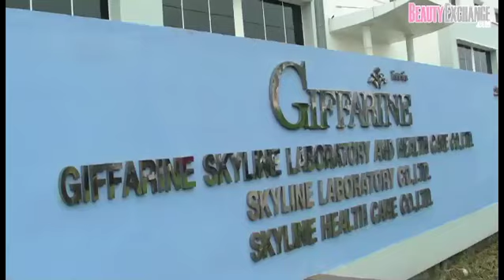Beauty Bible Issue No.6 曼谷直擊!! Giffarine 廣告拍攝化妝示範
今次的廣告拍攝是為了宣傳GIFFARINE剛推出的新色系12色眼影胭脂彩妝盒Set F，大家會看到這盒12色眼影以橙啡色系為主調，很有幽悠遊自在、不受束縛的浪族感覺。廣告以「Fun Hippies」的主題，由泰國的彩妝大師Khun Aum負責打造這個優雅的浪族妝容，他用了黃、橙、啡至金色，以漸進方式令眼影色溶為一體，再加上突出的假眼睫毛，妝容大膽而不失美感。